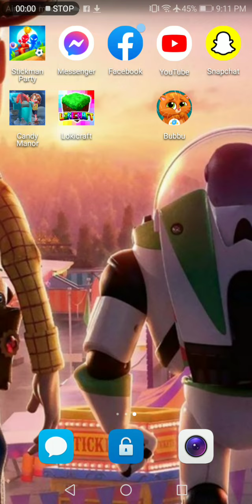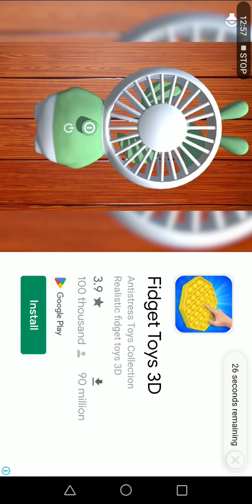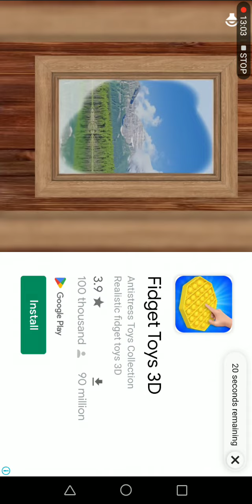I PLAY TO BUBBU